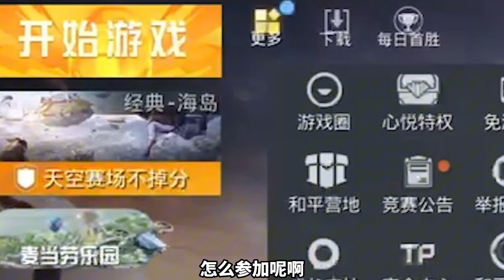4000大洋打水漂，抽到最後我心態崩了啊！老馬你就這麼對待老玩家是吧#搞笑